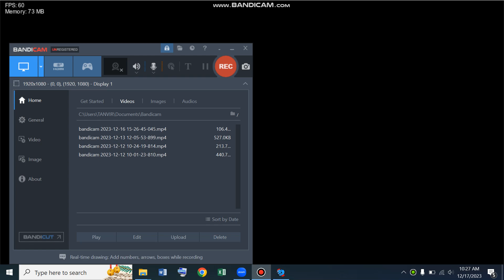pounces but its fnf corruption overloaded style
credits
song by fnf corruption dlc
sprites by @archivedchannel543